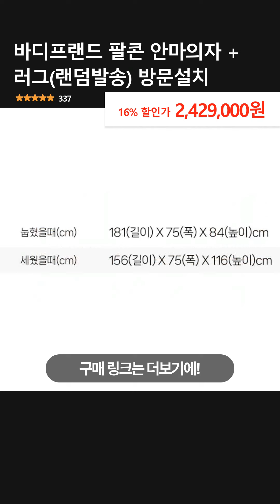바디프랜드 팔콘 안마의자 + 러그(랜덤발송) 방문설치